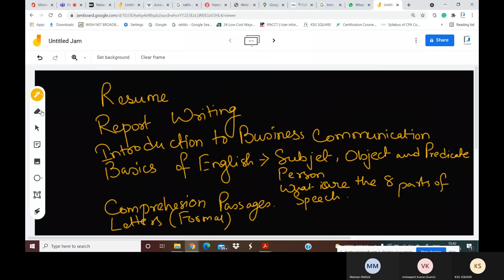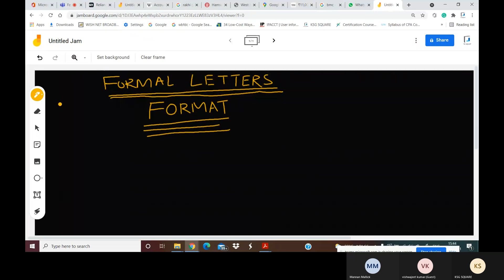Writing Formal Letters Lecture 1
CA Foundation , CPT